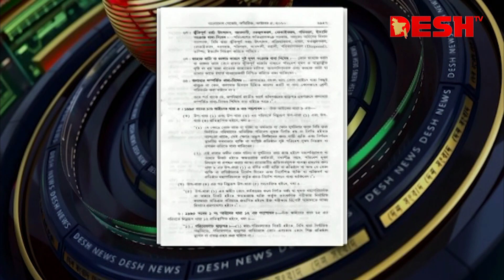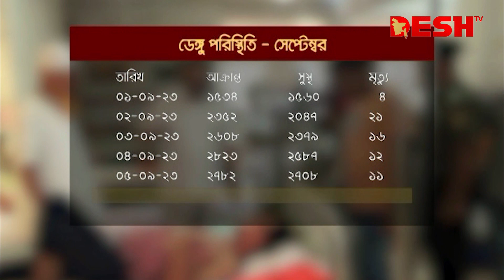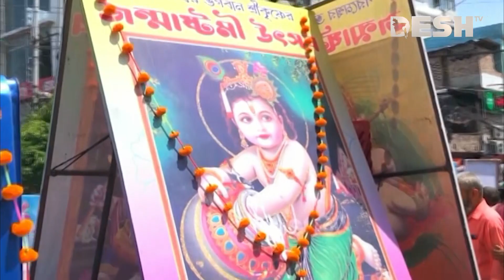দেশ সংবাদ | রাত ১১টা | ০৬ সেপ্টেম্বর ২০২৩ | Desh TV bulletin 11PM | Latest Bangladeshi News